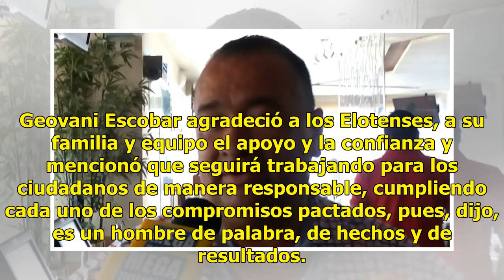Geovani Escobar ya es presidente municipal electo de Elota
Elota, Sinaloa.- Esta tarde, el Instituto Estatal Electoral del Distrito 19 otorgó a Ángel Geovani Escobar Manjarrez la constancia de mayoría que lo acredita como presidente municipal electo de Elota. Luego de llevar a cabo el conteo de votos que por Ley se realiza por parte de las autoridades elect...